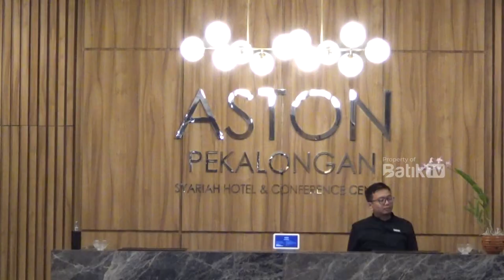SERUNYA BERBUKA PUASA DI HOTEL ASTON SYARIAH PEKALONGAN